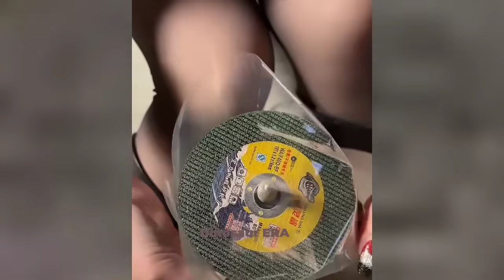Best Oddly Satisfying Video -Try Not To Say WOW Challenge!#27😍🔥Amazing People And Tools.